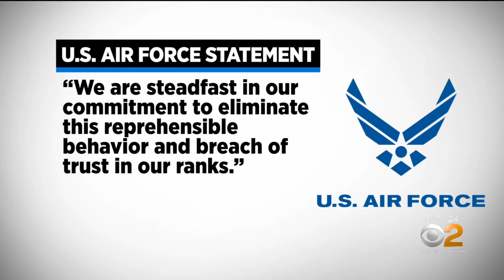Sen. McSally Says She Was Raped While In The Air Force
McSally served 26 years in the Air Force, and says she was sexually assaulted by a superior officer. CBS2's Dana Tyler reports.